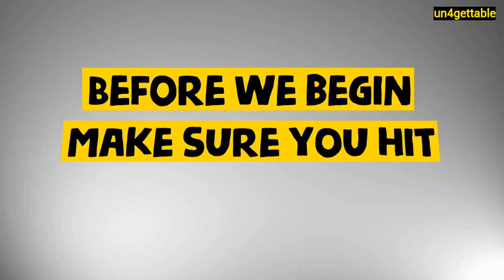Top 10 | Richest Nba Players Of All Time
Top 10 Richest Nba Players Of All Time Hi... thanks for dropping by! in this video, you will see the Top 10 Richest Nba Players Of All Time.

The top 10 richest nba players are in no particular order, but you will not only see their earnings but get an insight into their lifestyles. This list makes up of  top 10 richest nba players of all time 2019 till top 10 richest nba players 2020. HOPE YOU ENJOY THE VIDEO!

These  top 10 richest nba players in the world are not only gifted, but are the very best in what they do. There is no substitute for their hard work.

Who is you favourite richest nba players?
PLEASE LEAVE IT IN THE COMMENTS!

In this video you will find out who is the top ten richest nba players. Their earnings is absolutely staggering.
In this list of the richers NBA players, besides earnings which is your favourite player of all time?

The most surprising thing for me is how young these highest paid nba players are. Are they ready mentaly for these kind of earnings.

Of these richest basketball players, my favourite of all time is lebron james

of this list below, which is your all time favourite player and why?

dwyane wade,
 hakeem olajuwon,
 kevin durant,
kevin garnett,
 kobe bryant, ,
 magic johnson,
 michael jordan,
shaquille o'neal,
stephen curry

Spalding NBA Zi/O Indoor-Outdoor 29.5" Basketball

WE UPLOAD CONTENT DAILY!!!